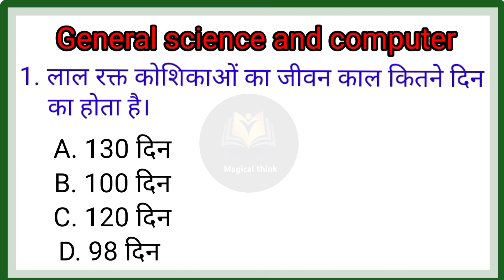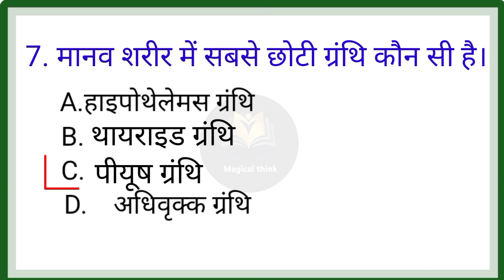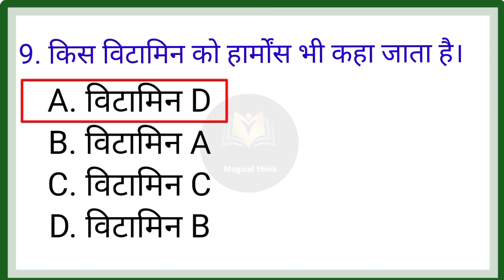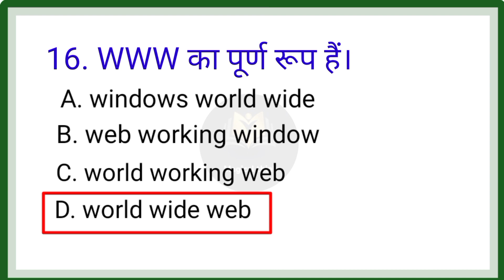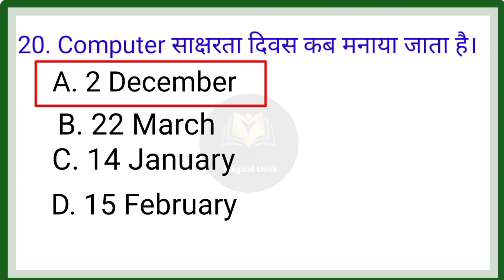General science and computer Important MCQs || कनिष्ठ सहायक परीक्षा 2023 || Magical think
general science
computer